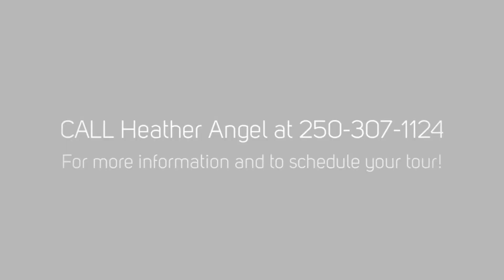5 3909 30th Ave, Vernon BC - Fantastic Urban Location!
Attention Busy Professionals, look no further! Meticulously maintained, beautiful former Show Home with quality finishing throughout. Fantastic urban location! Reduce your carbon footprint from driving, easy walk to downtown, restaurants, and shopping! This split-level home has 3 bedrooms, 2.5 bathrooms, plus a bright den. The living room, dining room and kitchen are flooded with light from the large windows, and entertaining here will be a pleasure! This home is one of only two townhouses in the complex that have a double garage and large bonus room with a covered deck. Upstairs the master bedroom is spacious and has a beautifully tiled ensuite and a walk in closet. On this level you will also find two more bedrooms and another full bathroom. Downstairs, off the garage, you will find a sunny laundry room, a half bath, and a cozy family room. This home goes on and on and has almost another 400 square feet of unfinished area downstairs with space for a 4th (unfinished) bed, (unfinished) bath (plumbed)+ lots of storage space. Many upgrades went in to this fabulous home, including custom blinds, 2.5 ton air conditioner, tile in the bathrooms, upgraded stairs, & gas BBQ hook-up. This is a smoke-free & pet-free home but pets are welcome with restrictions.

REALTOR®
Heather Angel
Royal LePage Downtown Realty
MLS®